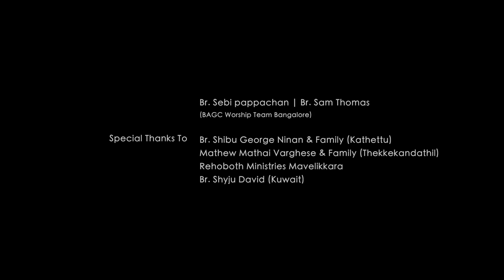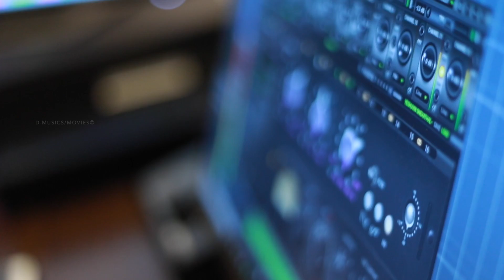Unnathane Uyarnnavane | Malayalam Christian Worship Song | David John ©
Lyrics | Music | Vocal : David John
Music Direction : Roshin George
Recording : Alen (Pattupetty Studio)
Orchestration | Keys : Blemin Babu (BB-Music Production)
Woodwind : Jijin Raj
Mix | Master : Immanuel Henry
Chorus : Subin jacob | Jonathan John | Roshin George
Shoot | Edit : Don Valiyavelicham
Light Unit : D-Lights Cochin
Post Production : D-Movies Production Studio